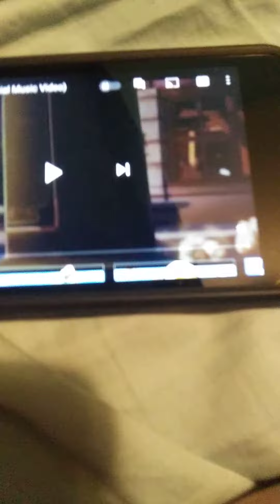fishy on me song